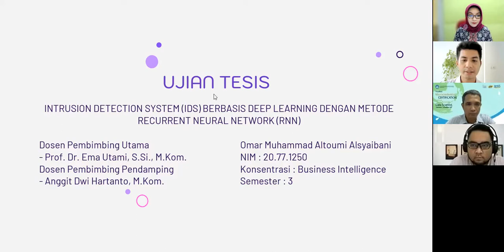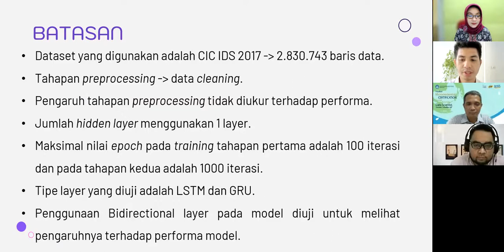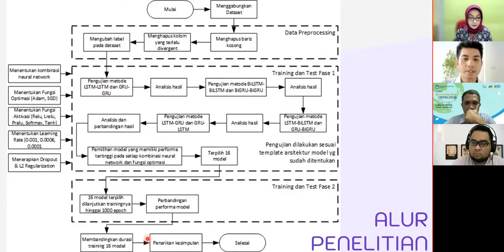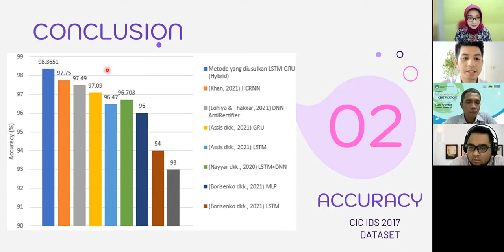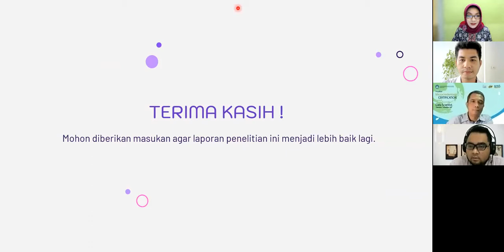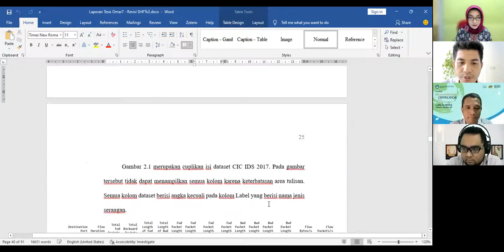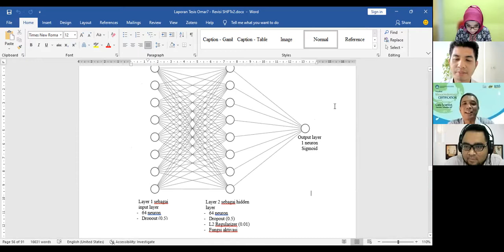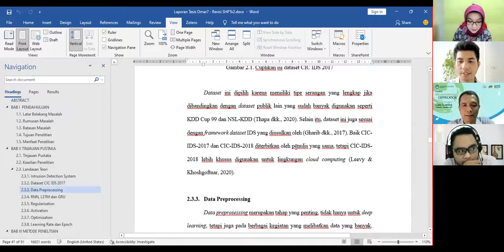UJIAN TESIS Intrusion Detection System Berbasis Deep Learning dengan Metode Recurrent Neural Network